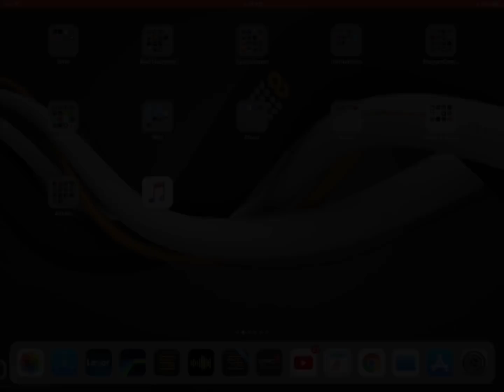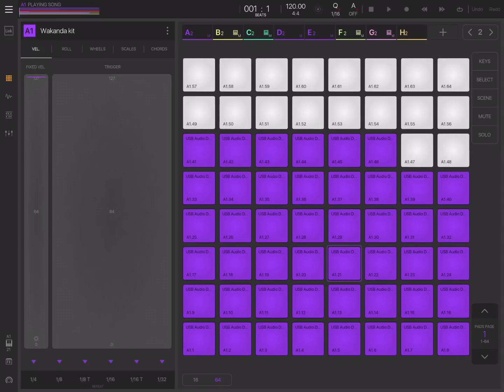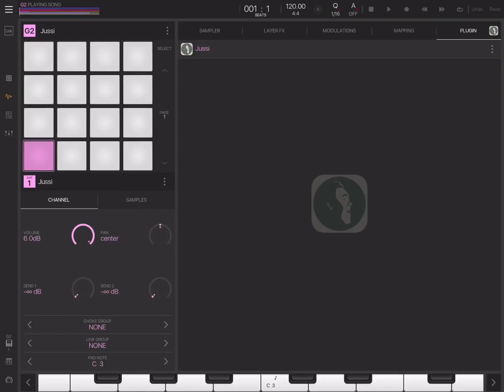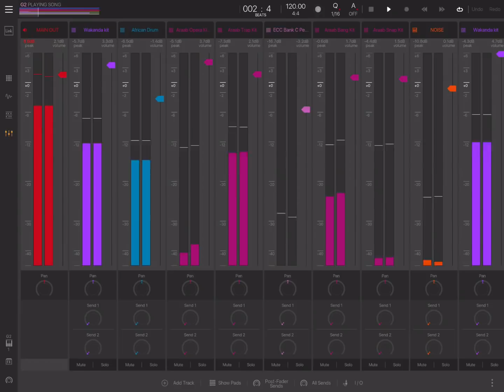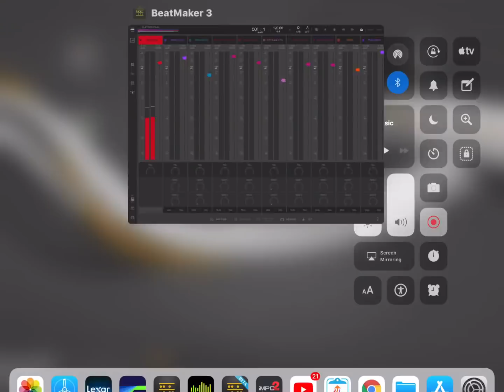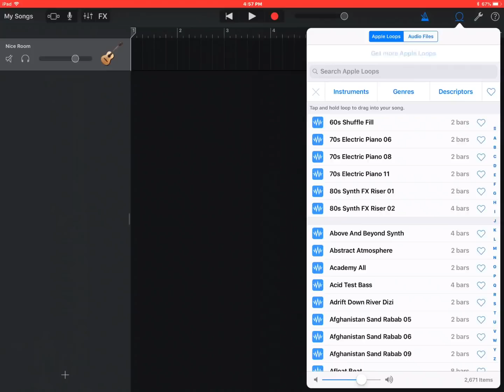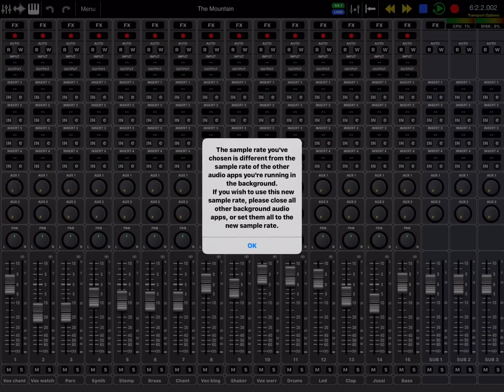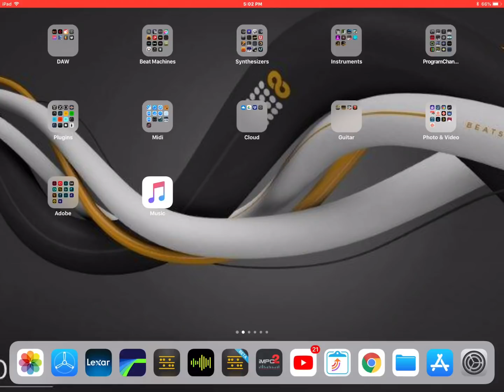BeatMaker 3 stems into Auria Pro via Files APP (Black Panther themed)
I try and show how I transfer files from Beatmaker 3 into Auria Pro or an other app that supports this feature using the files app in ios 11